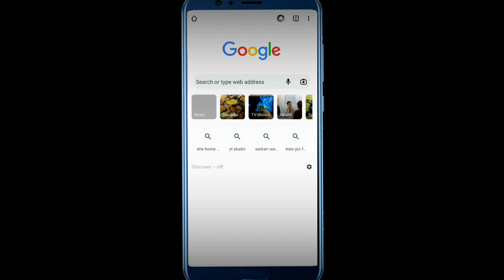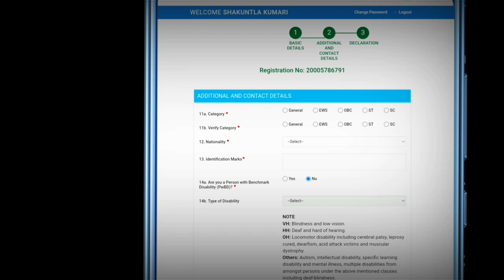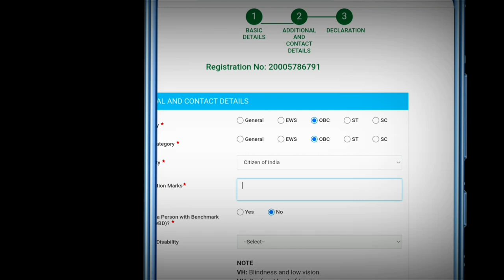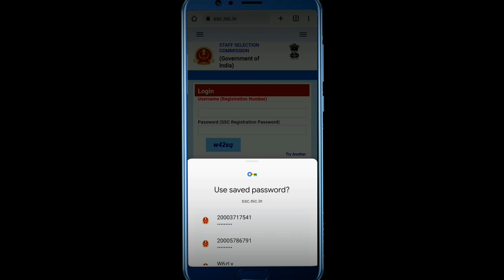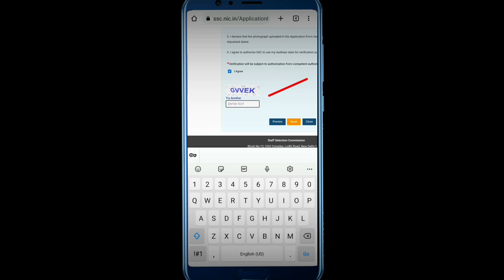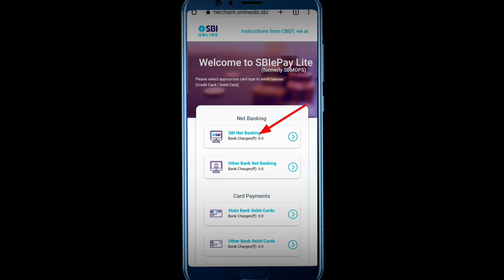😱SSC mts form fill up 2023 & How to fill SSC MTS form2023🔥ssc me registration kaise kare 2023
😱SSC MTS ka form kaise bhare 2023💯How To Fill SSC MTS form2023🔥ssc me registration kaise kare 2023

hello dosto kaise ho aap sab dosto aaj ke video me mai bataunga ki kaise apne mobile phone se hi aap SSC me Registration kar sakte hai aur registration karne ke bad SSC MTS & hawaldar ka form kaise fill up kar sakte hai to video ko bahut hi dhayan se dekhiyega  aap Ache se samjh jaoge aur ha agar Video acha lagga to video ko like share and channel ko subscribe kar dena taki mujhe motivation  milta  rahe aur mai aap logo ke liye Ache Ache aise hi informative videos

your quries

how to registration in ssc
how to registration in SSC MTS
how to registration in SSC website
how to modify registration in SSC
how to do registration in ssc
ssc me registration kaise kare
ssc me dohara registration kaise kare
ssc me registration edit kaise kare
ssc me login nhi ho raha hai
ssc me password kaise banaye
ssc me for kaise bhara
ssc me form kaise bhare 2023
ssc MTS me form kaise bhare
ssc MTS me performence of state kaise bhare
ssc me form me photo uplode kaise kare
ssc form me ide notification mark kaise bhare
ssc ke form me correction kaise kare
ssc ke form me Date kaise bhare

ssc mts form me frefrence of state kaise bhare
ssc ke form me identification mark kaise bhare
ssc mts me password kaise banaye
sscme password kaise banaye
ssc mts online form 2023 kaise bhare
ssc registration kaise kare

Hastage:-

sscmtsformmeprefrenceofstatekaise bhare

(4):-Aadhaar Card download karna sikhe

(5):-Aadhaar virtual id kya hai aur ise kaise download kare

(6):- yono sbi me login kaise kare

(7):- without  ATM Card ke paisa kaise nikle

(8):-igims me account kaise banaye aur online registration kaise kare

(10):-Amazone basics tripode unboxing boya mic and mobile holder

Chapter
Introduction 00:00
SSC me Registration kaise kare 1:09